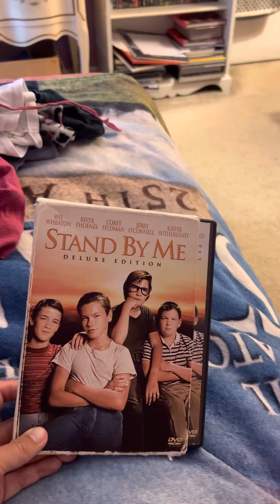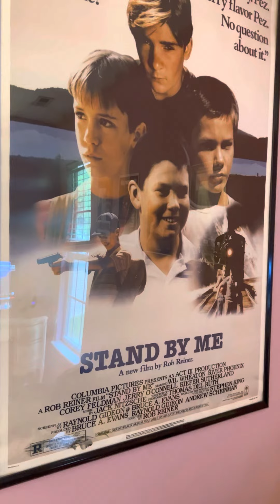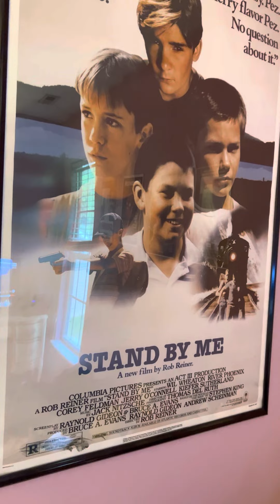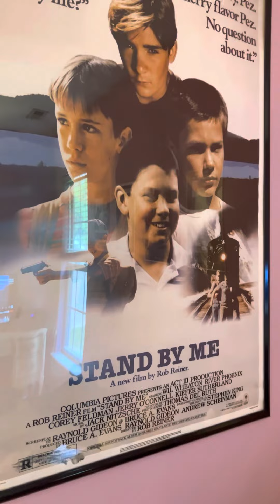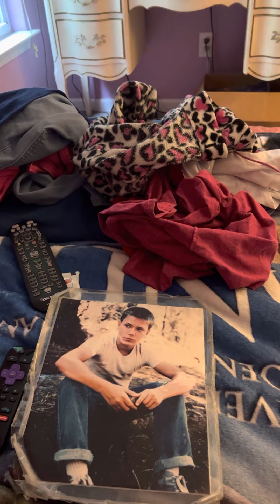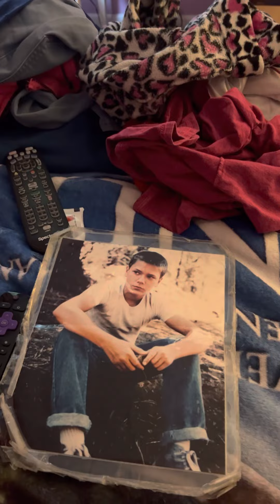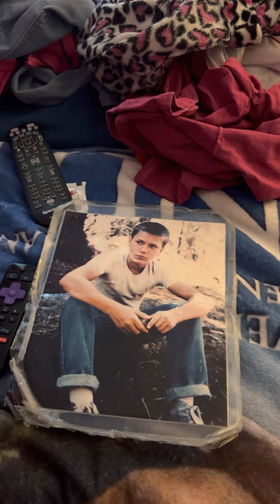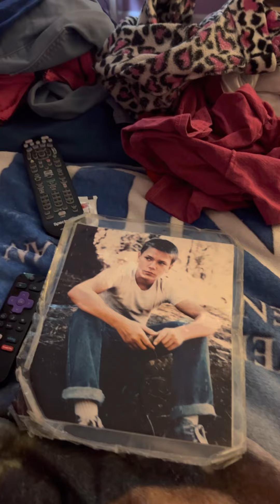River Phoenix STAND BY ME vlog ❤️❤️❤️😘movie